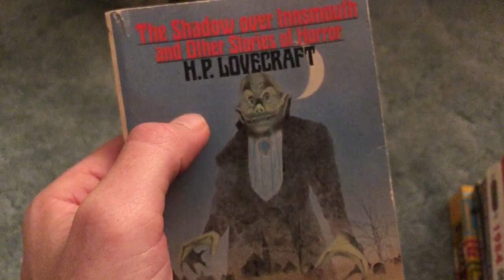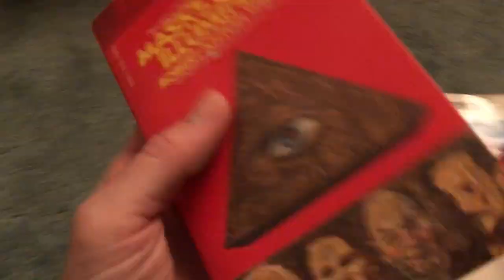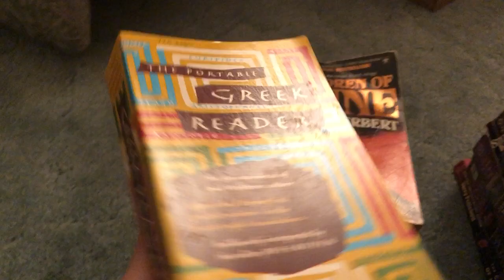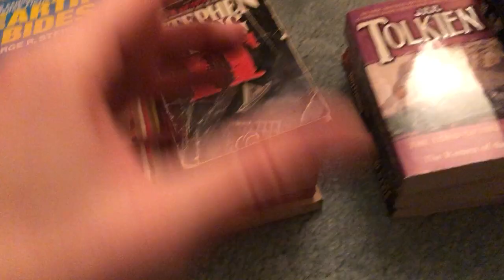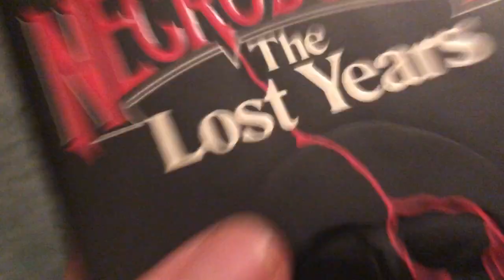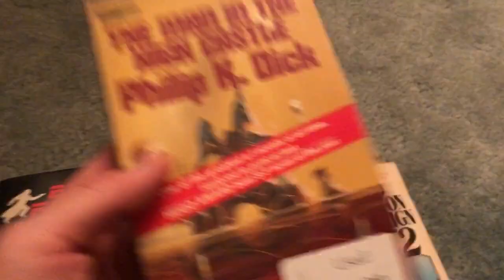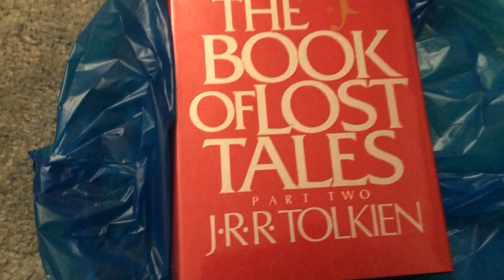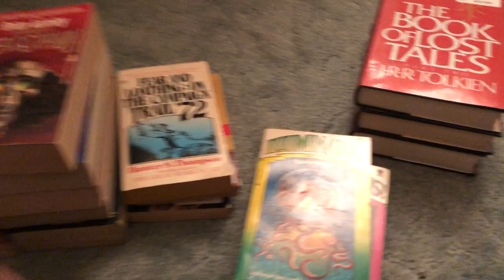Best Book Haul Ever? (Friday 3/31/23)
Narrated by I.P. Freely.  If you're looking for something good to read be sure